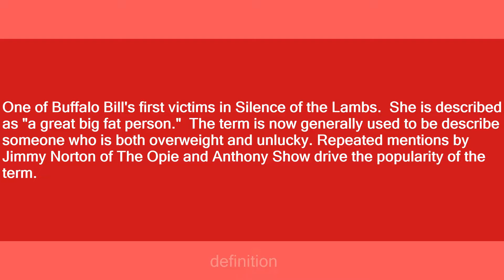Frederica Bimmel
Slang flashcards: